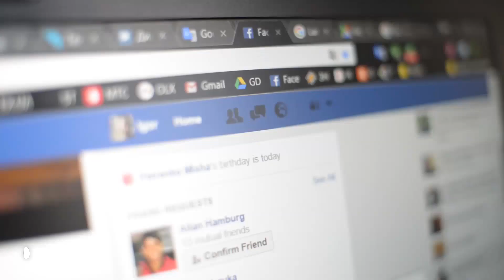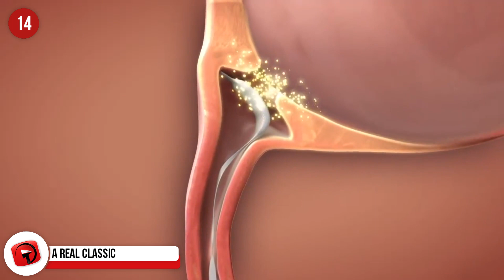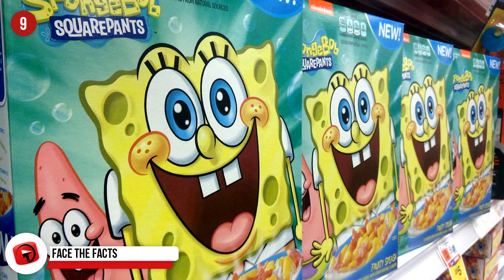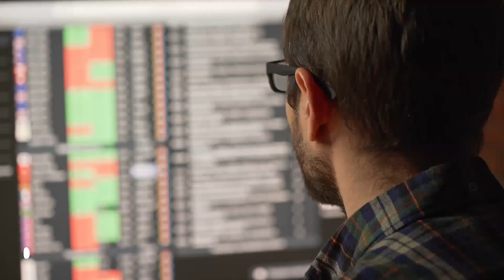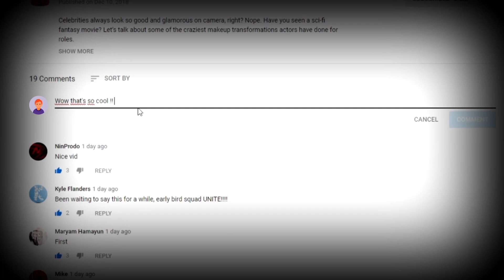Facts That Will Make You QUESTION Reality